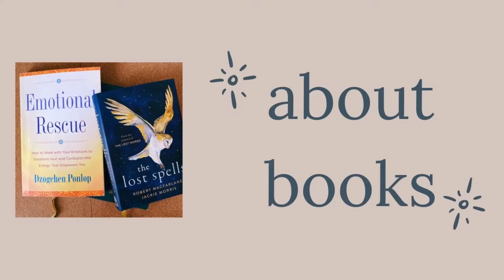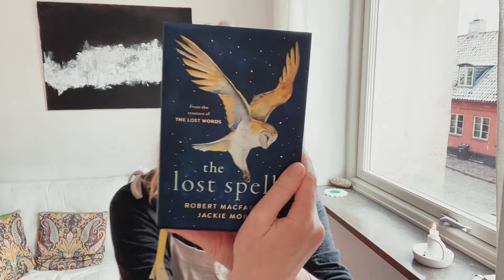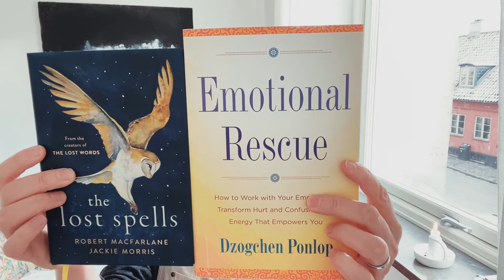about books | emotional rescue and the lost spells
two super amazing books i read in january that set me up for the year ahead.

Emotional Rescue by Dzogchen Ponlop